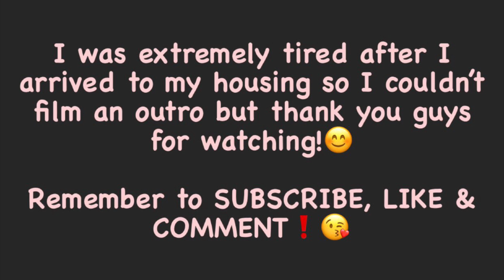Travel Vlog✈️| Work & Travel: Covid Testing + Packing + Airport Chronicles | Ali Monique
Hey Lovies! I hope you enjoy my first Vlog to Nevada!! I also hope you enjoy the scenery as much as I did, it gets me every time😌

Stalk me on all socials😜
Snap: @kellee_bryant
Twitta: @alphalee__

LOVE UNU❤️